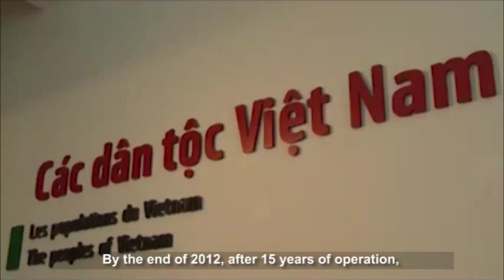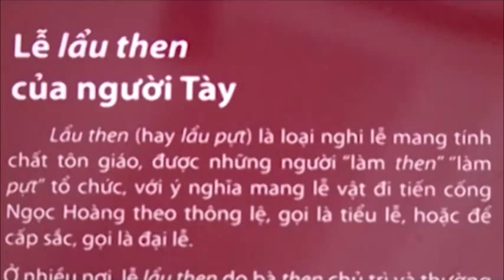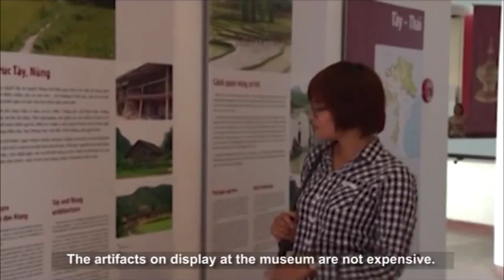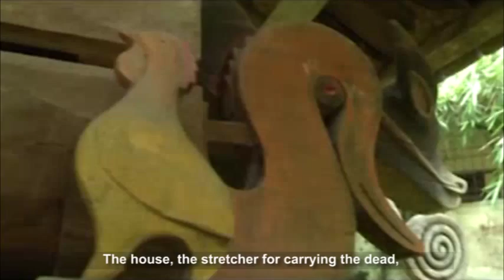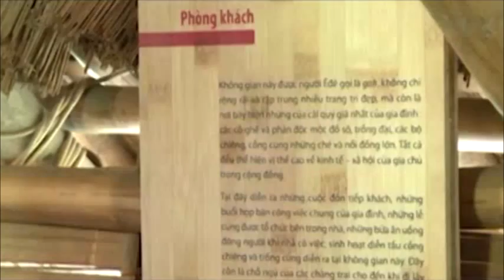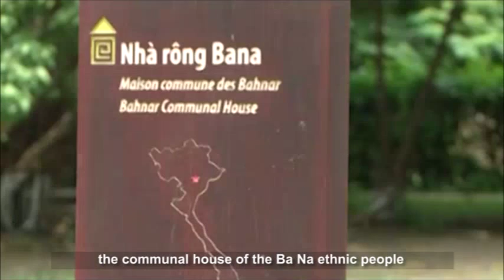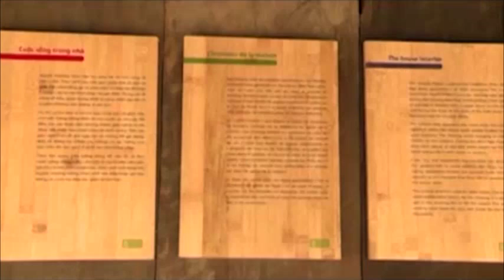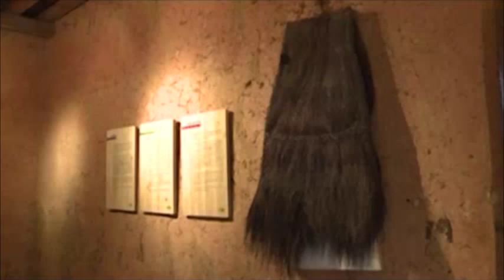Vietnam Ethnology Museum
Early in 2013, TripAdvisor, the world leading website on travel launched the list of the most attractive destinations in the world voted by visitors. The Vietnam Museum of Ethnology is ranked in the top 25 most fascinating museums in Asia.